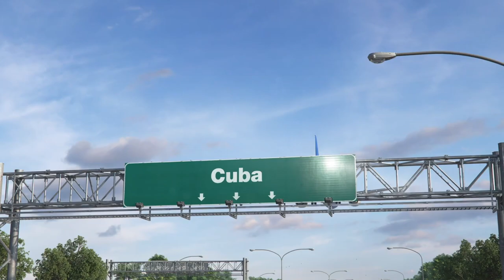Quando Quando. René Grolier & Gérard Addat. Soirée Italienne. Les Meilleurs Morceaux.( Biguine)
Retrouvez aussi notre autrechaîne Popuzik, années 80 - 90, pop rock, variétés françaises...

Lien: Album.